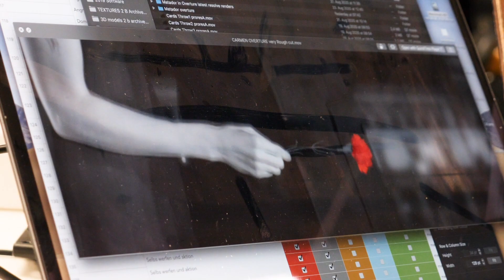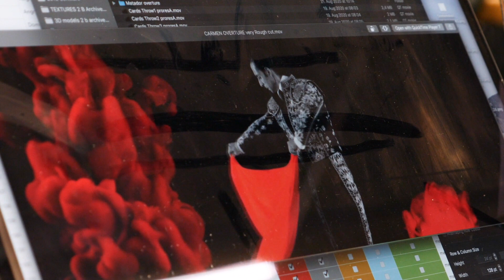Carmen • Probenbesuch und Interview mit Kobie van Rensburg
Carmen
Oper in vier Aufzügen - Dichtung nach einer Novelle von Prosper Mérimée von Henri Meilhac und Ludovic Halévy - Musik von Georges Bizet - In französischer Sprache mit deutschen Übertiteln - Konzertante Aufführung mit Videoeinspielungen
Musikalische Leitung Mihkel Kütson, Konzeption, Videoregie und Kostüme Kobie van Rensburg, Chor Maria Benyumova, Dramaturgie Ulrike Aistleitner

Carmen ist eine Frau, die weiß was sie will, und die sich über alle Hindernisse hinwegsetzt, um ihre Ziele zu erreichen. Auch Don José verfällt ihrer faszinierenden erotischen Ausstrahlung und – wird von ihr ins Verderben gezogen. Dass Georges Bizets letzte Oper zu den meistgespielten überhaupt zählt, liegt einerseits an der Faszination für die heißblütige Titelheldin, die alle Konventionen sprengt, zum anderen ist es Bizets Musik, die mit Couleur locale das Temperament und die Lebensfreude Spaniens aufgreift.

In der konzertanten Aufführung erklingen die bekanntesten Arien, Duette und Ensembles des weltberühmten Meisterwerks. Ästhetisch ergänzt wird die Handlung durch Videosequenzen, die Tänzerinnen und Tänzer der Ballettkompanie zeigen.

Kobie van Rensburg zeigt in seiner neuen Arbeit für das Gemeinschaftstheater, dass Kreativität und eine kluge ästhetische Konzeption der Schlüssel für die aktuell eingeschränkten Aufführungsmöglichkeiten sein kann.

Aufführungsdauer ca. 80 Minuten, keine Pause

PREMIERE
Theater Krefeld am 12. September 2020
Theater Mönchengladbach am 31. Januar 2021